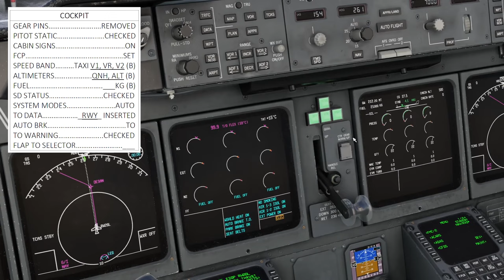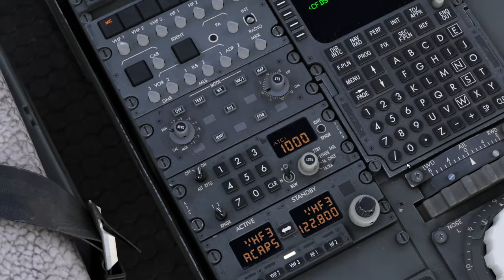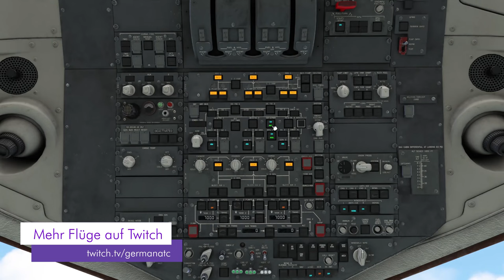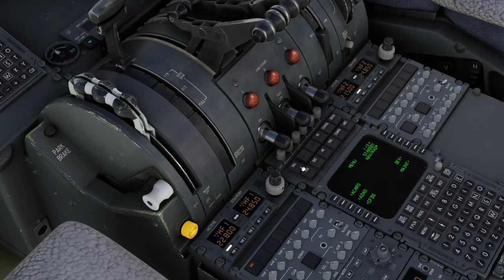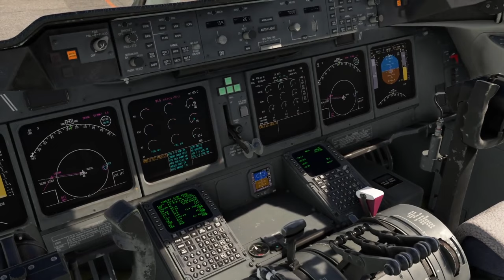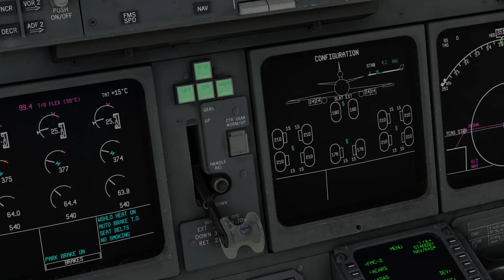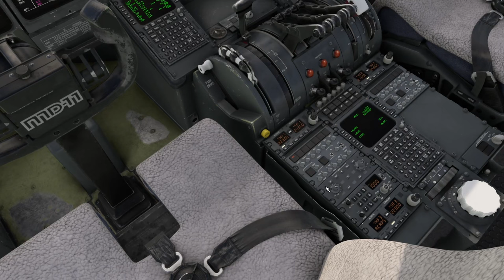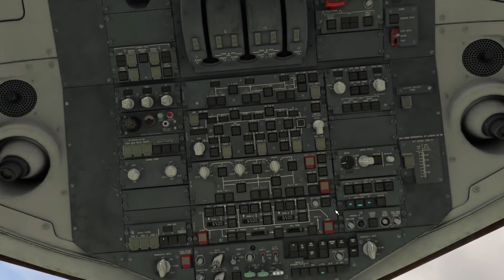NEUE MD-11! 😍 WIE FLIEGT MAN SIE? - Tutorial - Teil 2: Triebwerksstart und Takeoff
Sie ist als fast letztes dreistrahliges Heavy-Flugzeug endlich im Flugsimulator 2020 zu erhalten. In dieser Videoreihe schauen wir uns an, wie man einen Flug von Leipzig nach Luxemburg durchführen kann. Im zweiten Teil bereiten wir unser Flugzeug und die Systeme für den Abflug vor, Starten unsere Triebwerke und heben in Richtung Luxemburg ab.

Bock auf mehr Flüge? Dann schau gerne auf Twitch vorbei

Wichtig: Auch für mich ist das Flugzeug neu und ich habe bestimmt etwas vergessen. Konstruktive Kritik ist immer erlaubt, es geht hier aber vor allem darum, als Einsteiger und Fortgeschrittener halbwegs sinnvoll einen Flug von A nach B durchführen zu können.

Inhalt:
0:00 Intro
0:28 Cockpit Preperation
3:04 Before Start
5:43 Pushback und Triebwerksstart
10:49 Taxi
13:34 Takeoff
16:00 Steigflug
21:04 Outro